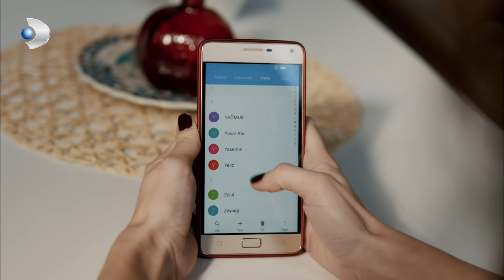Mkc Niyetini Anlayınca Kardeşi Gibi Davrandı - Muhteşem İkili 6.Bölüm